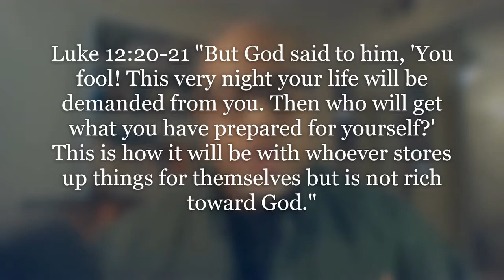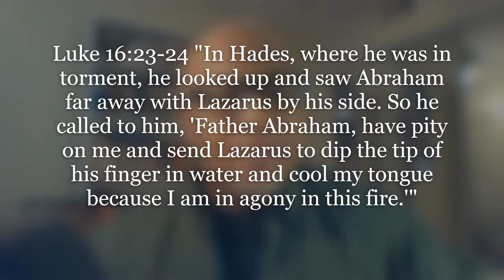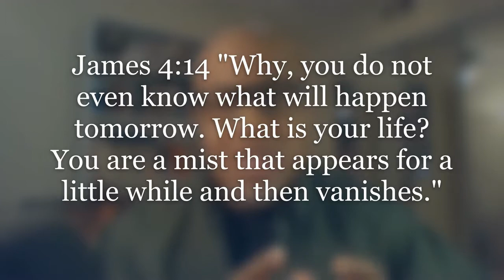You Can't Take It With You by the Devoritorium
Most of the sin and evil in the world revolves around acquiring things by any means necessary only to lose them at the end of our relatively short lives.  The phrase: "He who dies with the most, wins" never answers the question, "wins what?".  What have you won that you can take with you?  Let's take a peek at what the Bible has to say on this topic.